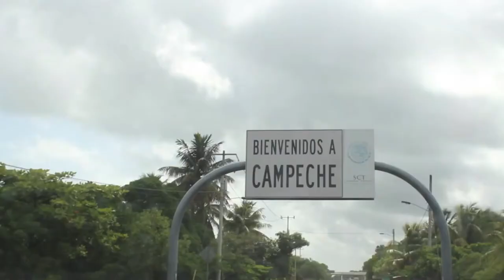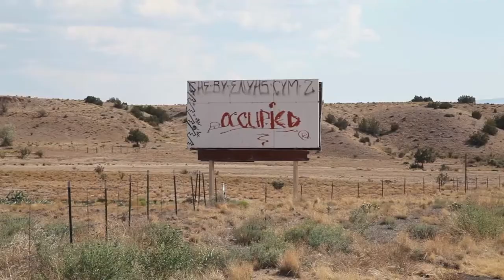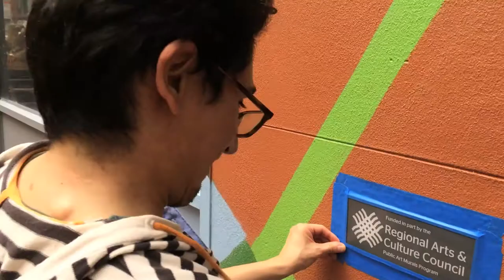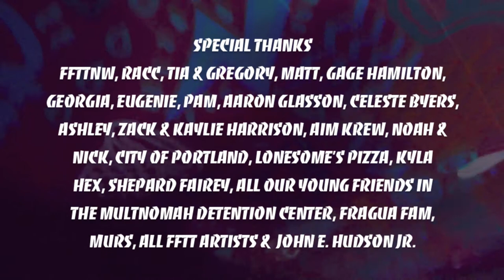7 Days in Portland - Jaque Fragua & Spencer Keeton Cunningham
Jaque Fragua
Spencer Keeton Cunningham
portland Oregon
Painting FFTTNW